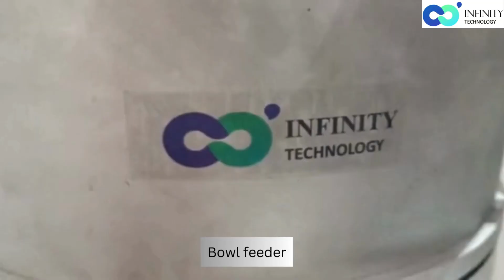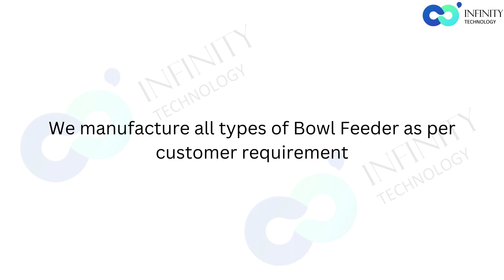Bowl Feeder For Plastic Tube Assembly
Improve your assembly line efficiency with our top-of-the-line bowl feeder, designed specifically for plastic tube assembly. Our bowl feeder ensures smooth and consistent delivery of parts, resulting in faster production rates and higher quality output. Invest in our bowl feeder today and watch your assembly line productivity soar.